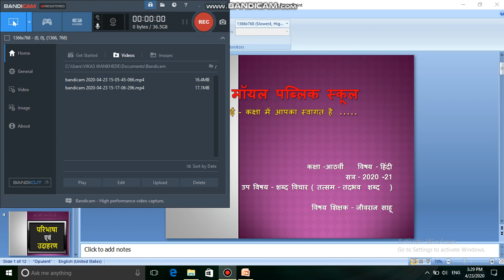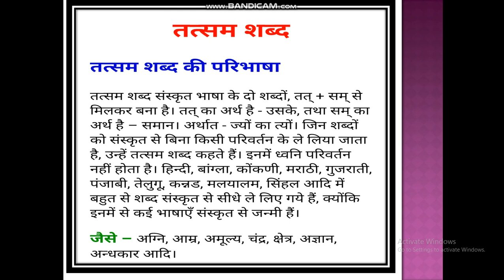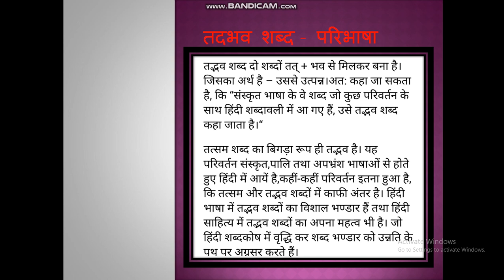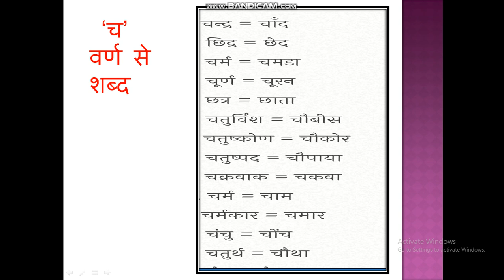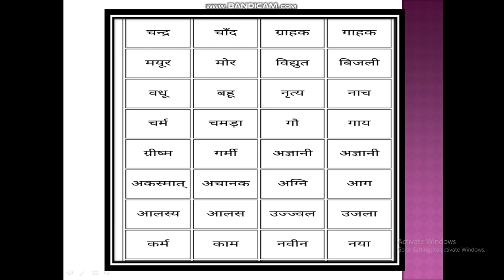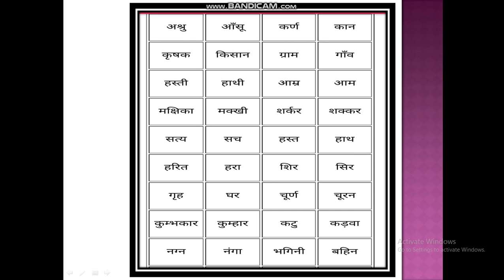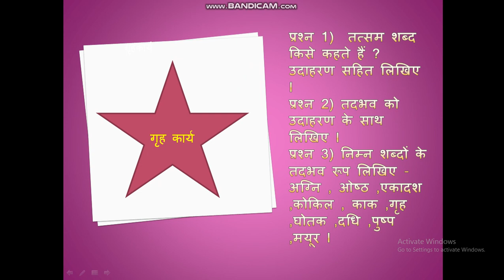Std VIII HINDI तत्सम तद्भव शब्द